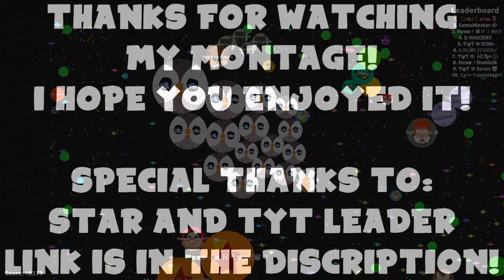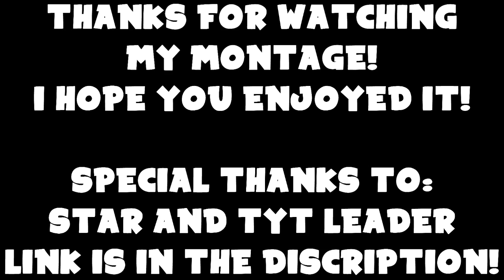TRICKS MONTAGE! // AGAR.IO // TEAMING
SPECIAL THANKS TO STAR AND TYT LEADER!

Hey! I'm Athi and i'm hosting this channel!
The thing you can find here is agar.io.

Im a official member of the R&E clan hosted by R&E!